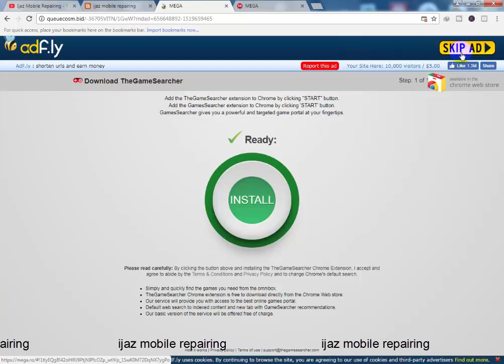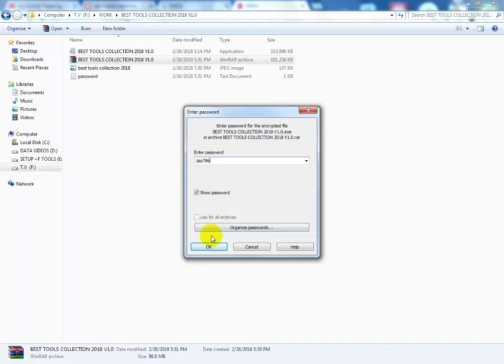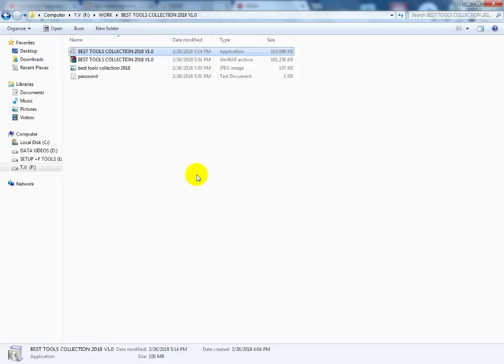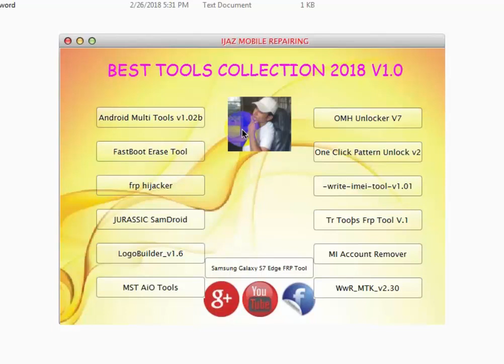BEST TOOLS COLLECTION 2018 V1.0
BEST TOOLS COLLECTION IS AN EXE FILE WHICH CONTAIN DIFFERENT 13 BEST TOOLS FOR YOUR SMART PHONES TO UNLOCK ADN FRP LOCK REMOVE. THESE ARE ALL TESTED AND WORKING TOOLS IN JUST ONE EXE , NO NEED TO DOWNLOAD FROM DIFFERENT PLACE.
I HOPE YOU WILL ENJOY THIS EXE TOOLS COLLECTION. IF YOU LIKE IT PLEASE